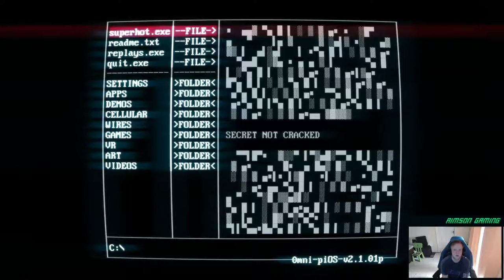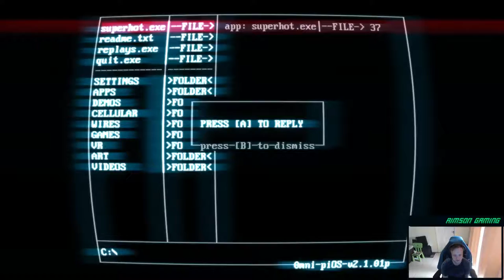SUPERHOT - BY SUPERMAD AIMSON Part 1